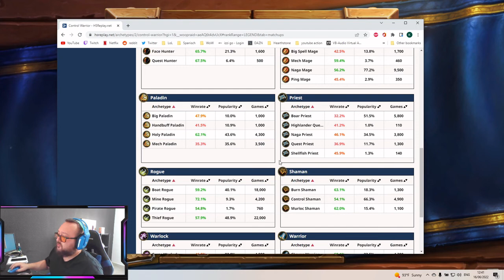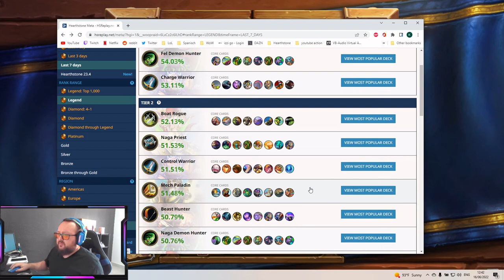Control Warrior gets destroyed in new Patch 23.4.3 | Hearthstone Patch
new Hearthstone Patch 23.4.3 launched today and changes are HUGE. Control Warrior dead? DH hard nerfed? Gnoll Drama?

chapters:
0:00 Deck Guide
26:45 vs. Rogue
37:00 vs. Control Warrior